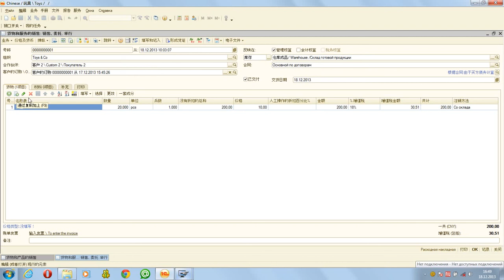1С реализация на китайском языке (ролик №12)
ООО "Гарант" совместно с фирмой "1С" выпустили финальный вариант платформы "1С Предприятие" версии 8.3 с китайским интерфейсом.

Преимущество программ "1С" - это возможность работы с одной информационной базой под разными интерфейсами, китайским и русским.